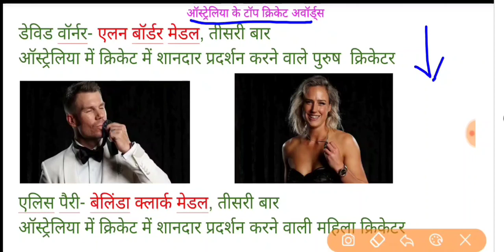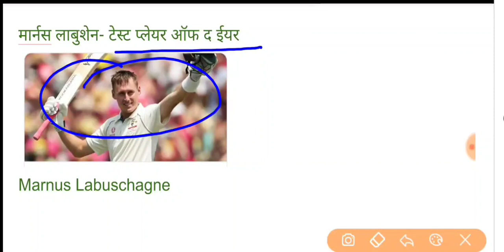Australia Test Player of the Year | Australian Cricket Award 2020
WINNERS AT THE AUSTRALIAN CRICKET AWARDS:
* Allan Border Medal: David Warner
* Belinda Clark Award: Ellyse Perry
* Test player of the year: Marnus Labuschange
* One-day international player of the year: Aaron Finch
* T20 international player of the year: David Warner
* Women's ODI player of the year: Healy
* Women's T20 international player of the year: Healy
* Domestic players of the year: Shaun Marsh and Molly Strano
* Bradman young men's cricketer: Wes Agar
* Betty Wilson young women's cricketer: Tayla Vlaeminck
BORDER MEDAL VOTING:
* Warner 194 votes
* Steve Smith 193
* Aaron Finch 185
CLARK AWARD VOTING:
* Perry 161 votes
* Healy 153
* Jess Jonassen 87